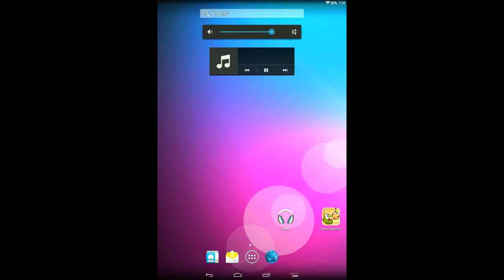Cut the Rope Gameplay on Nook HD+ using Screen Recorder Feature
Cut the Rope Gameplay on Nook HD+ using Screen Recorder

This is a test with screen recorder built in to my compiled cm-11.0 ROM for Nook HD+. During recording, the device will slow down a little. Video capture at 1280x720.

You can also do this manually by using screenrecord command in terminal,